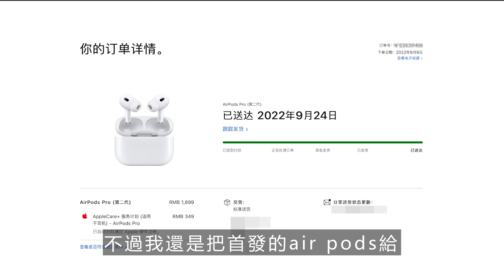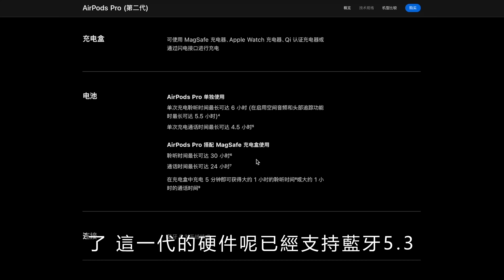不能自適應切換通透模式，也算降噪耳機？AirPods Pro 2真的好用嗎？| 愛泡研究所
關於我們：
在這裡你會看到各種有趣的科技小物、手機、筆電還有很多很多周邊Vlog，和Apple一起聊聊生活中每一個科技小故事吧，歡迎來玩！每周定時更新！